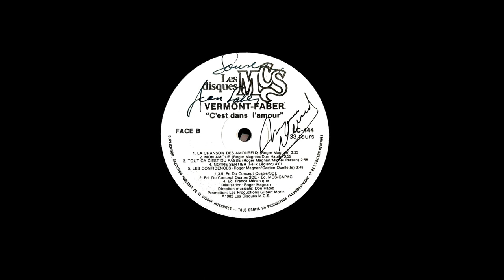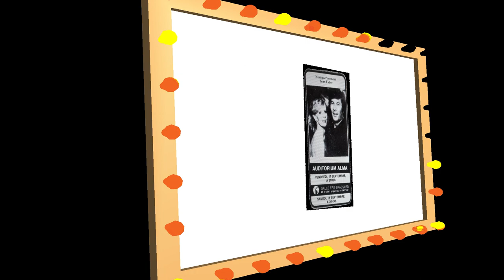Monique Vermont - Toujours le rock n'roll - album: Vermont - Faber : C'est dans l'amour 1982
Monique Vermont
Toujours le rock n'roll
Roger Magnan / Don Habib
album:  Vermont - Faber  : C'est dans l'amour
1982